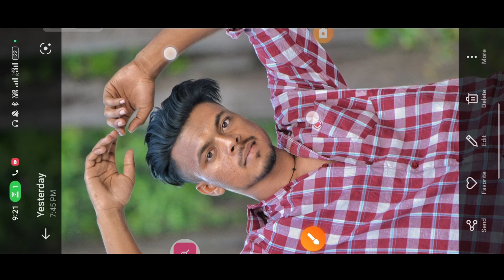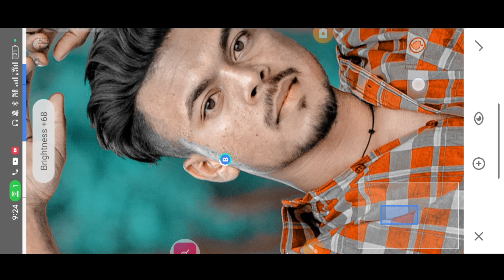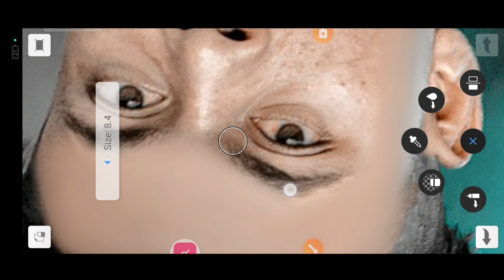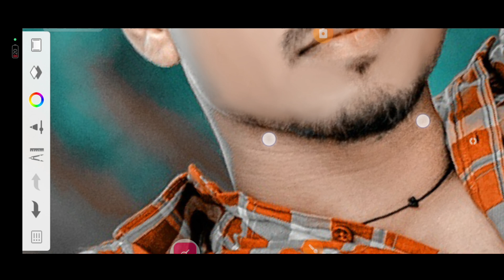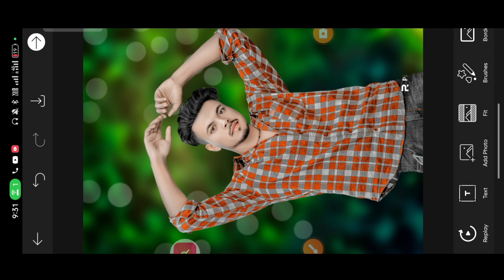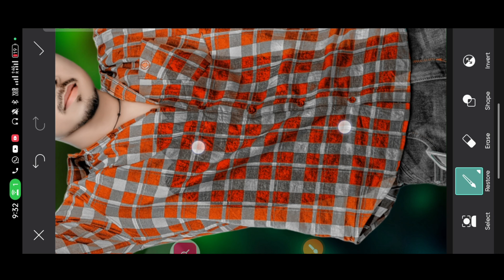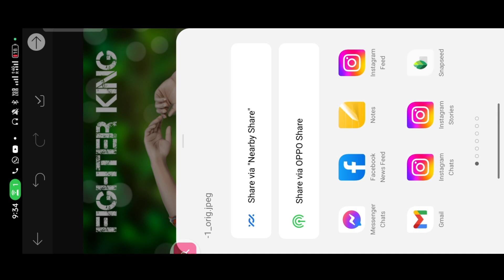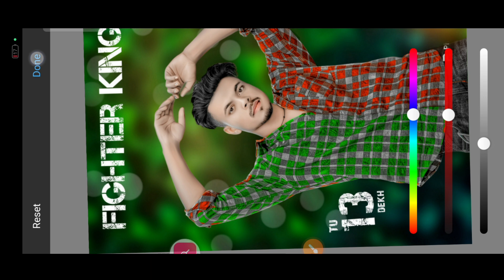New CB Photo Editing 2023 | Only New CB Photo Editing बनाने का सही तरीका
Stylish
Separation